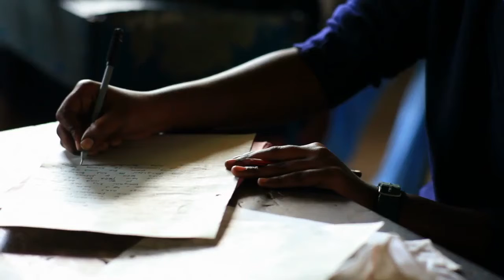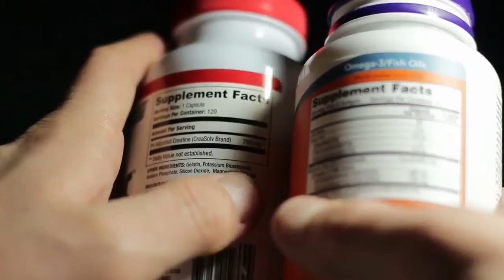whats the difference between success and failure on the keto diet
Between Success and Failure
on the Keto Diet?
Two women, each 41 years old, tried the Keto Diet.

One shed several pounds in a week by eating perfectly.

But then, she went out and drank a margarita...The Second Woman Was
Also Strict At First...
She lost a few pounds during the first week...

And also went out to eat, but nothing derailed her. She avoided that one mistake… And proceeded to drop 3 dress sizes in just 14 days! She felt unstoppable!
There were no slip-ups and she was down 5 dress sizes
within 4 weeks.
And it was downhill from there as she made one simple (yet impactful) mistake…
So What Made The
Difference?
What was that ONE mistake?

Well, most people on a new diet have no plan.

They learn what to eat and not to eat. They try new recipes...

But, they DO NOT have a daily plan to carry them through the critical first month.

Without a plan, it’s very easy to fall for peer pressure... to be unprepared... and to make bad decisions.

So, to be clear, that ONE mistake is having no plan in place.

But we have that plan. And our plan has guided over 416,387 people to success!
Simply Follow This Plan And You Will Succeed
The 28-Day Keto Challenge is a well-crafted plan that gets you through your first month.
You’re never left to figure things out on your own. Nothing is left to chance.
Our 28-Day Meal Plan guides you every step of the way!
And it’s more than a plan. It’s also a challenge. It’s designed to stretch you

and see what you’re made of. With our help, you will be unstoppable!